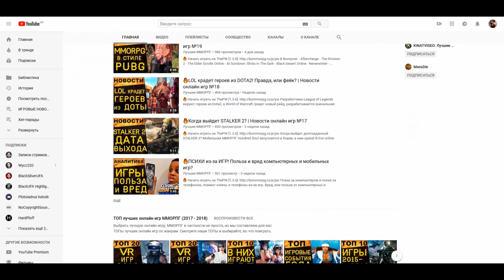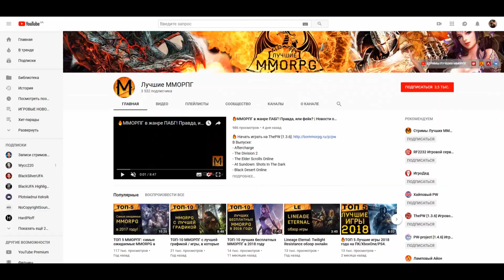ASTELLIA Online - Старт РУССКОГО ЗБТ (Первые подробности)